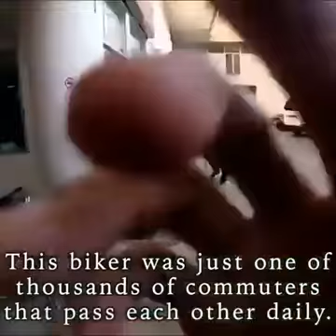Biker save a little girl in daring case to hospital